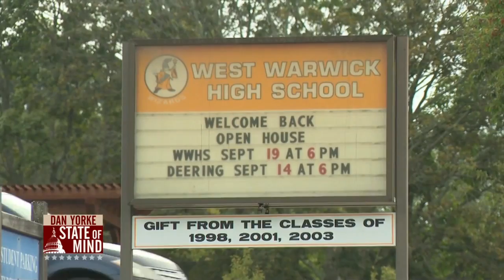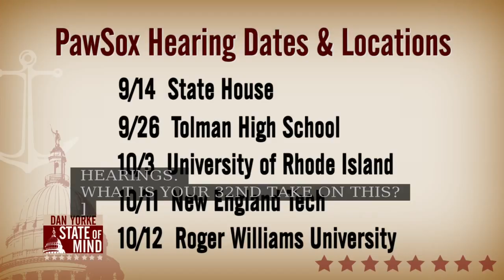9/5: Sen. Raptakis advocates for school start day standardization on State of Mind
RI Senator Leonidas Raptakis (D- District 33) joined Dan to discuss school start day standardization. Sen. Raptakis is looking to pass legislation that would mandate that all Rhode Island public schools resume classes after Labor Day.